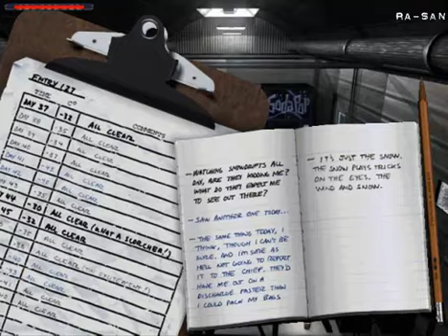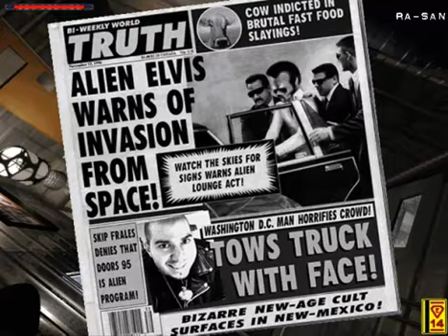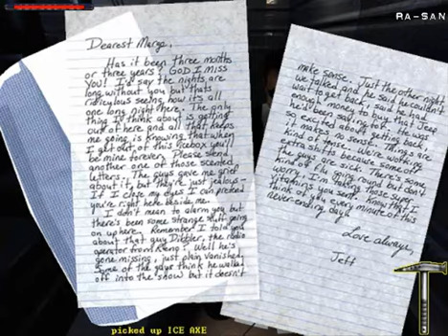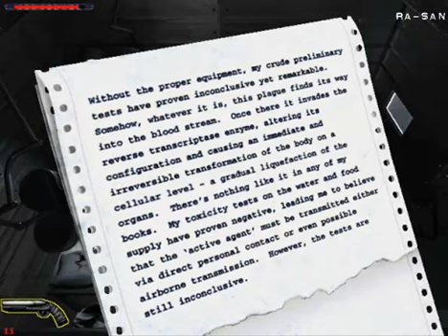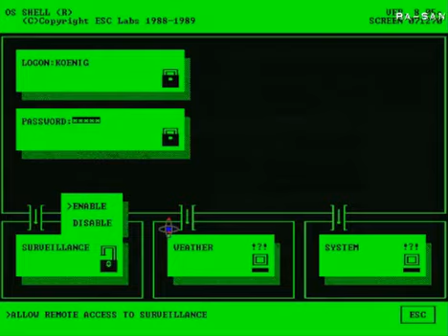Men In Black walkthrough part 2.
Yeah I'm still playing this craaaap